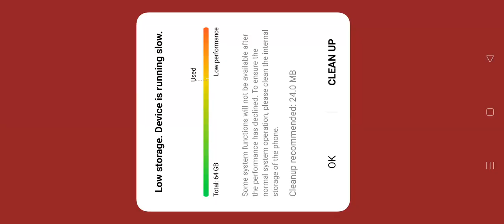I play minecraft lucky block | TEHAN GAMING